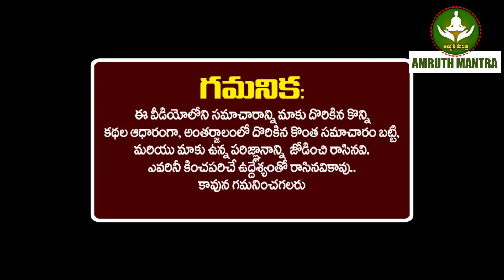మరో 2 రోజుల్లో కుంభ రాశి వారు చక్రం తిప్పబోతున్నారు 14ఏళ్ళ దరిద్రం పోయి హీరోలా ఎదుగుతారు